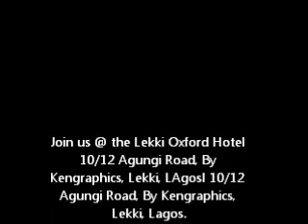Pastor Fela - God's Evaluation.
If you think God doesn't understand the art of valuation and evaluation, think again. Pastor Fela shares a bit of what God places the most value on.